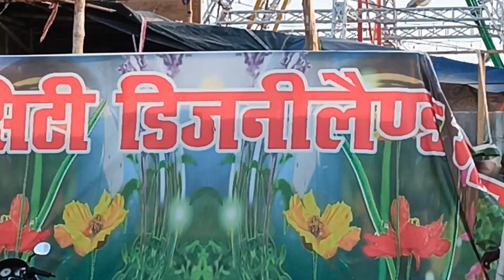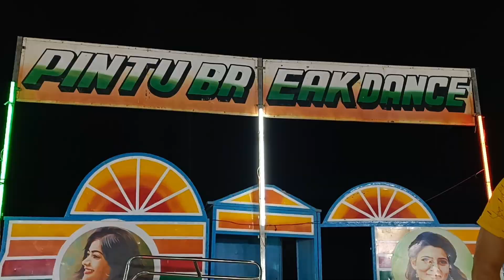Full Masti In Disneyland Mela Hazaribagh 2023 ...🤗😎😃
We Full Masti With Friends.
Lead Roll - Anuj Rathore Rits
And His Friends.
Sandeep , Rohit , Rahul , Vikas ...

  Aap Logo Ko Bahut Maza Ane Wala hai Iss Video Mai...
Toh Ek Bar Jarur Dekhe.
                   Thanks You Soo Much Guys  ...👍